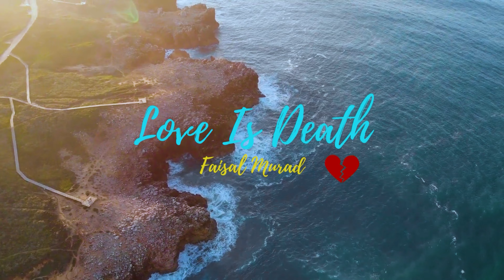Love Is Death By Faisal Murad Prod @junaidjojimusic [ Music Video ]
“Love Is Death”
Singer : Faisal Murad
Video by : Own Shah
Mix & Master by @junaidjojimusic .Islamabad.
Full Song Available On All App Stores :

Artwork- Vibe Series & Team
Distribution & Licensed - BMI BROADCAST Music.

⚫️All Copyrights Are Reserved By Junaid Joji.

@RECREATED BY Junaid Joji.
Commercial Use of this & Intended to Showcase the Creativity
Companies/Original-Artist(s)/Record-label(s). All the contents
are intended to Showcase the creativity of the Artist involved